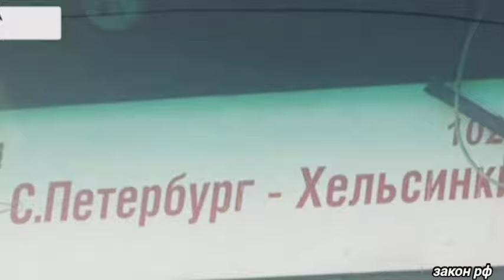Это произошло ранее утром 15-сентября/Финны потребовали срочно... Россия сегодня/последние Новости))